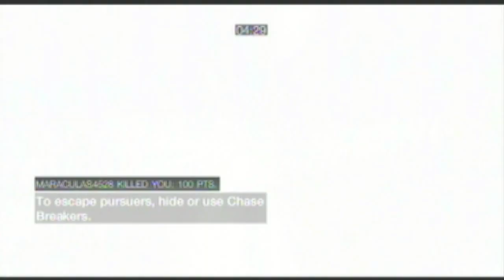AC Brotherhood l Gameplay l Manhunt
Here's an assasins creed bro. video. hope you enjoy.